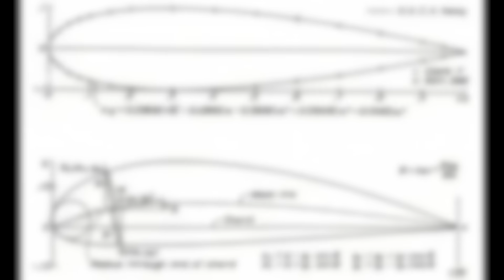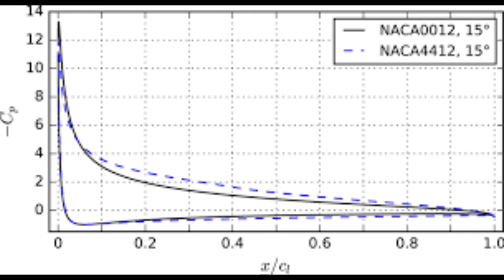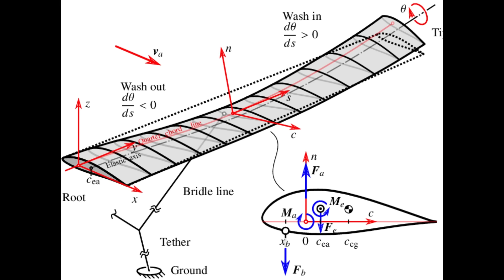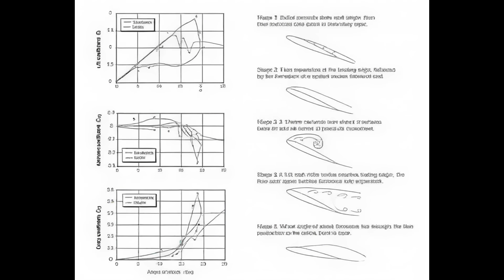Theodore Theodorsen Solved Aviation's Deadliest Problem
Before World War II, engineers believed that faster aircraft simply required more power and stronger wings. Yet as planes pushed into higher speeds, a hidden danger emerged — flutter. Wings began to vibrate violently, sometimes tearing aircraft apart in mid-air. Pilots called it an invisible enemy.

Theodore Theodorsen was the engineer who solved that problem.

Working at NACA’s Langley Laboratory, Theodorsen developed the first mathematical framework that allowed engineers to predict how aerodynamic forces behave when wings move and flex. His research made it possible to understand and prevent aeroelastic instabilities, turning high-speed flight from a gamble into a controllable science.

His equations didn’t just improve aircraft — they made them survivable.

From World War II bombers and fighters to the jet age and modern aviation, this is the story of the man who made fast airplanes stable.

This is not the story of a pilot.
It is the story of the engineer who saved their wings.